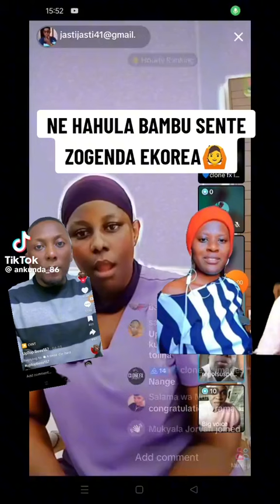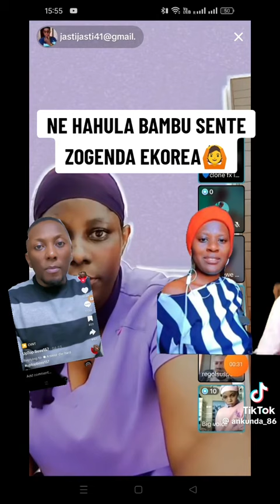Uptop mubbi 🙄 ba namukadde baagala buli gweyabba ayogele Bagenda kumusiba